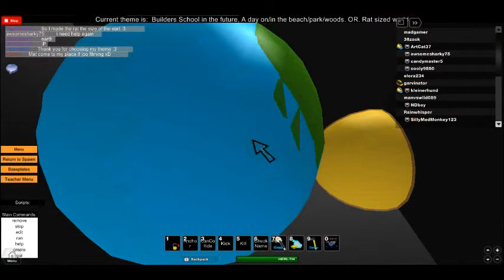Rat sized world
Welcome to the main builders school class room.